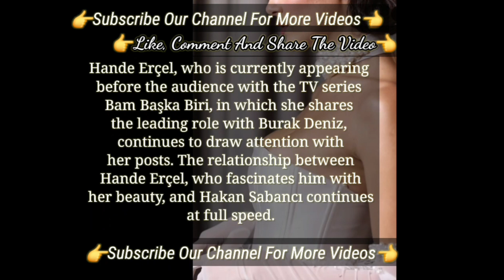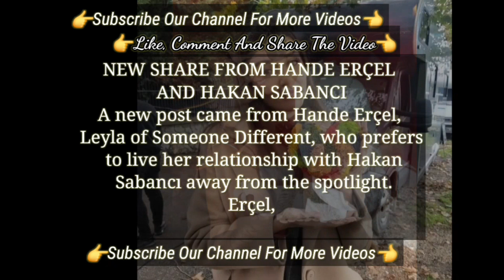Hande Erçel Couldn't Get Enough Of Praising Her Boyfriend Hakan Sabancı | Turkish Bambaşka Biri